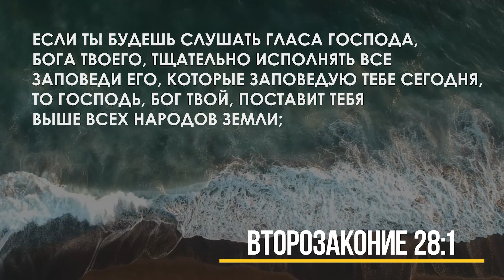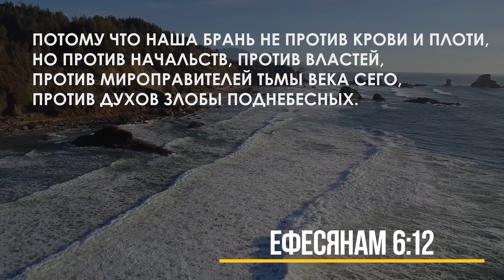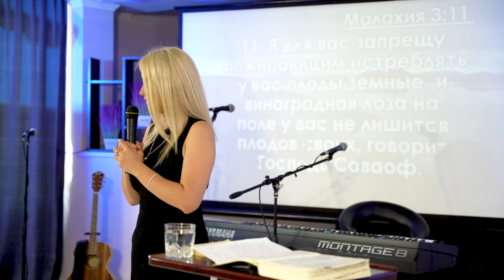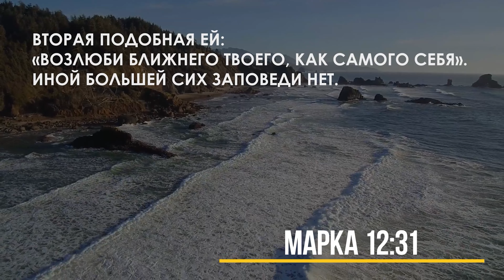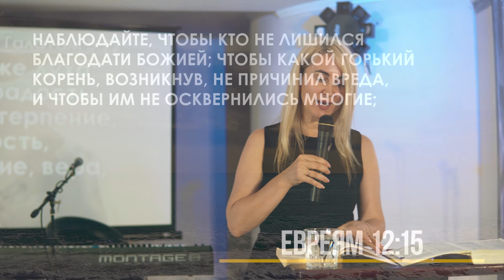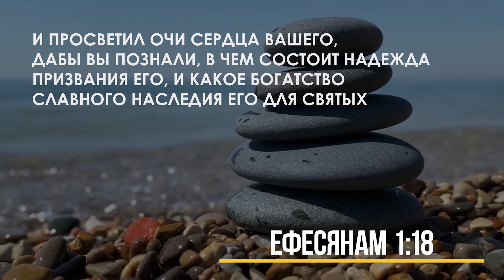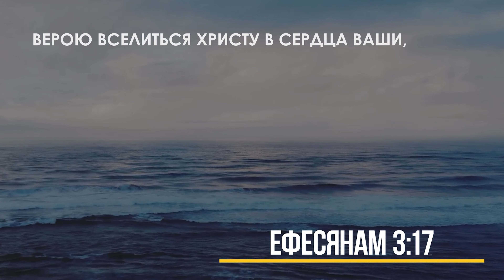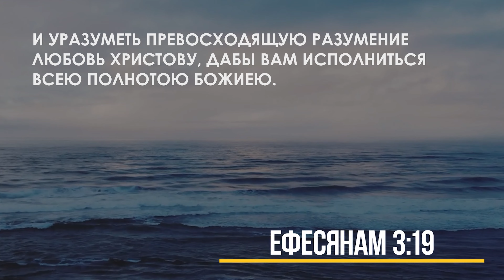Как не потерять благодать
Благодарим за просмотр! Вы можете поделиться своими мыслями в комментариях, а также поддержать наше служение лайком и подпиской.